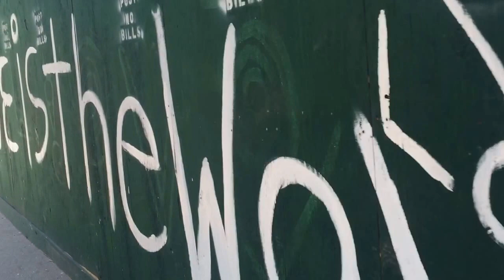New Age (Hammond,Noble)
New Age (Hammond, Noble) © & p BFR 2015
BFR artist Michael Hammond is a singer songwriter based in NYC.
an old soul struts into a new age. and orders a shot of cool.
producer Matt Noble /Rick Agosta for BFR
Video :Hammond